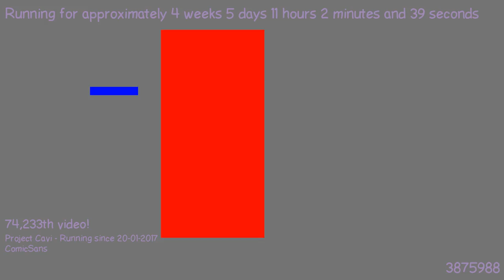1487840807 - Webdriver Cavi - H